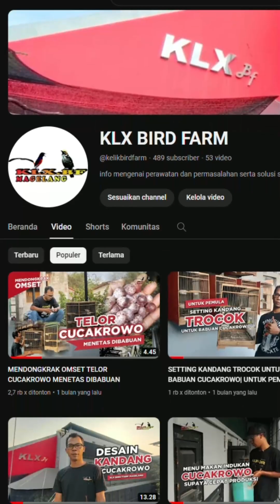SUKSES PANEN ANAKAN CUCAKROWO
Pada video kali ini kami akan memanen cucakrowo
Tonton video sampai akhir yaa, semoga bermanfaat
Salam ternak sampai manak